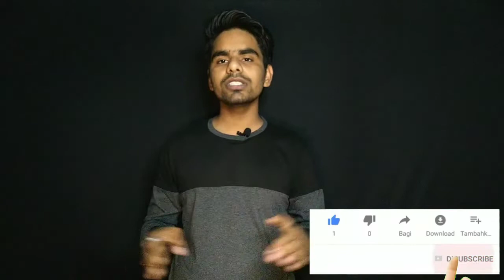Why Are Glowroad Reselling Application Not Hairing Customer Support Team l Call Center l Glowroad